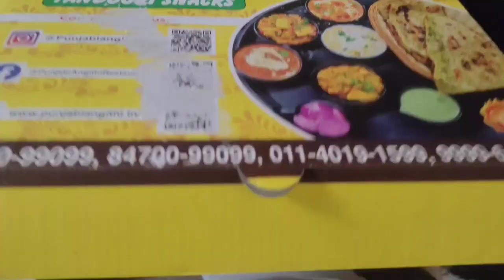Enjoy the cute thali😍food